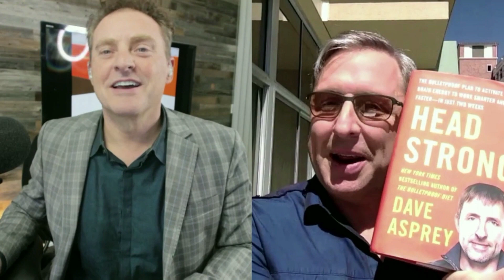Head Strong Book Review Mike Koenigs and Dave Asprey